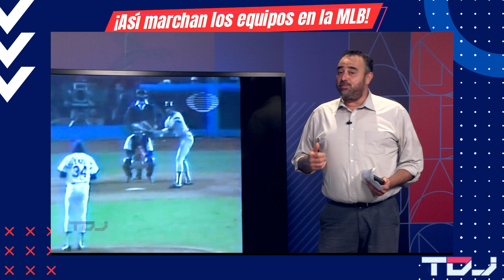TDJ ¿Cómo va la Wild Card en la MLB?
¡BÉISBOL DE LAS GRANDES LIGAS!
La Wild Card está a punto de terminar, ¿Qué equipo podrá seguir en la contienda tras los últimos encuentros?